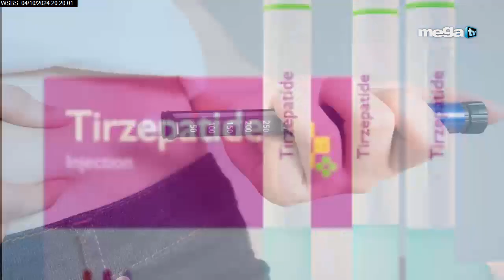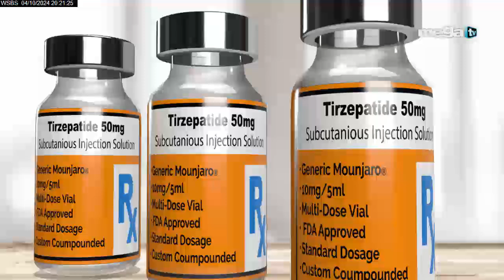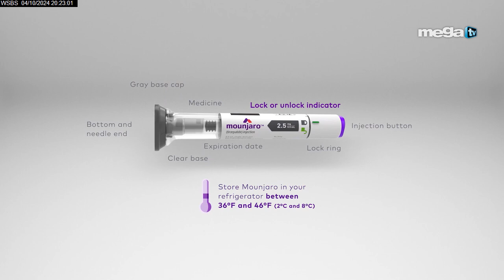Sevcec 10-04-24 Novedad extraordinariamente importante en el área de la medicina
✅ 5:00pm - Mega News (con Mario Andres Moreno)
✅ 6:00pm - Los Implicados
✅ 7:00pm - Sánchez Grass en América
✅ 8:00pm - Sevcec
✅ 9:00pm - Bayly
✅ 10:00pm - El Toro Loco
✅ 11:00pm - Mega News

00:00 -  MEGA TV
00:10 - EN VIVO
00:20 - SHOWS COMPLETO
00:30 - POLITICA MEGA TV
00:40 - Jaime Bayly

Señales – Miami – Ft. Lauderdale, FL
WSBS – MegaTV
Señal abierta: Canal 22
DIRECTV: Canal 22 SD y HD
Dish Network: Canal 22 SD y HD
Comcast: Canales 22 y 440 HD
Comcast Fischer Island: Canal 29
Blue Stream Coral Springs: Canal 26
Blue Stream Weston: Canal 26
AT&T U-Verse: Canales 22 y 1022 HD
Atlantic Broadband: Canales 12 y 922 HD

Bayly
Miami / Nueva York 09:00 PM
Venezuela 09:00 PM
Chicago / Houston 8:00 PM
Colombia 08:00 PM
Ecuador 08:00 PM
Perú 08:00 PM
Chile 10:00 PM
Argentina 10:00 PM
México 07:00 PM
Los Ángeles 06:00 PM
Madrid 03:00 AM del día siguiente.